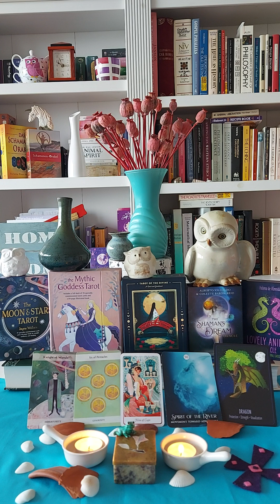Sagittarius ♐ Knight of Wands. Six of Pentacles. Nine of Cups. Spirit of the River. Dragon.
The Moon & Stars Tarot: Knight of Wands.

The Mythic Goddess Tarot: Six of Pentacles.

Tarot of the Divine: Nine of Cups.

The Shaman's Dream Oracle: Spirit of the River.

Lovely Animals Oracle: Dragon.

Sorry Sagittarius,  your video was not uploaded for some reason!❤🙂